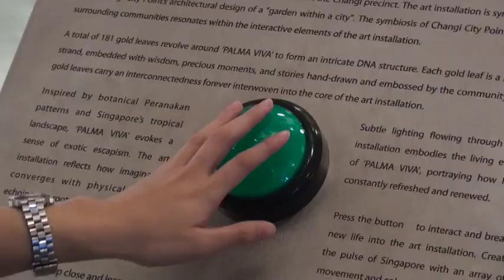Palma Viva w/Chloe Manasseh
Palma Viva

The project explores what it means to live in “city within a garden” - investigating the purity of Changi City Point's underlying network of human and spatial relations by drawing reference from ‘DNA’.

DNA is the hereditary unit of life. Communities with different DNA coming together will result in environmental changes leading to the acquisition of good traits that will be transmitted through DNA replication. Hence, we will continue to progress through communities working collaboratively and harmoniously, leading to Utopia.

The art installation 'PALMA VIVA’ (living palm) was created by 181 participants in the Changi precinct collaboration with fine artist, Chloë Manasseh. The work is synonymous with Changi City Point’s architectural design. The symbiosis of Changi City Point and its surrounding communities resonates within the interactive elements of the art installation.

A total of 181 gold leaves revolve around ‘PALMA VIVA’ to form an intricate DNA structure. Each gold leaf is a DNA strand, embedded with wisdom, precious moments, and stories hand-drawn and embossed by the community. The gold leaves carry an interconnectedness forever interwoven into the core of the art installation.

Inspired by botanical Peranakan patterns and Singapore’s tropical landscape, ‘PALMA VIVA’ evokes a sense of exotic escapism. The art installation reflects how imagination converges with physical space, echoing the roots and diversity of the community through a living sculptural intervention. The chandelier has been created with lightweight aluminium, steel wire and brass sheeting (for the golden leaves) – a mixture of materials
representing both modernity and tradition.

Subtle lighting flowing through the art installation embodies the living element of ‘PALMA VIVA’, portraying how life is constantly refreshed and renewed.

'PALMA VIVA' has an interactive feature that allows the community to breathe new life into the art installation with an array of movement and colour!